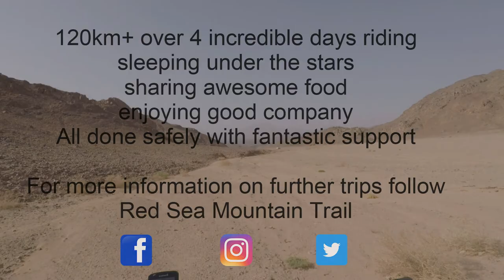Red Sea Mountain Trail - "Bike Thru" Event, March 2021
A small team of 4 riders and a guide completed the first ever thru bike of the Red Sea Mountain Trail! Over four days the group pedaled 130km through some of the most beautiful mountain landscapes in Egypt. It was a trip with an exploratory nature with the goal of finding a new MTB route for the Red Sea Mountain Trail.  The hiking route for the RSMT was set down years ago & we're now fixing its biking equivalent. Thanks to this team we have now taken a big step forward! This is a short summary video of those four days.